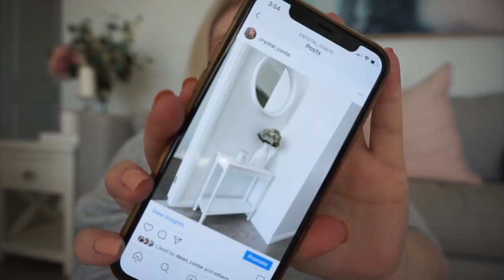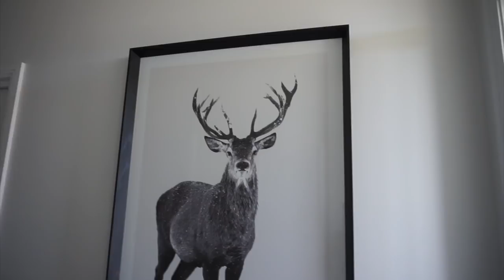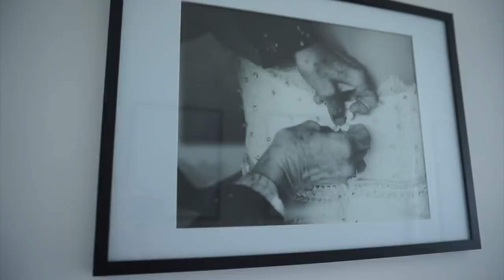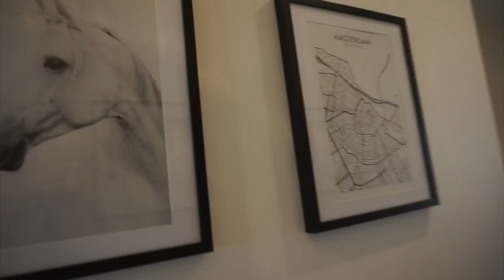Home Vlog! Entrance & Hallway Tour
A home vlog where I don't leave the house but chat to you, show some cooking and do a tour of our entrance and front hallway!

Filmed with Sony a 5000